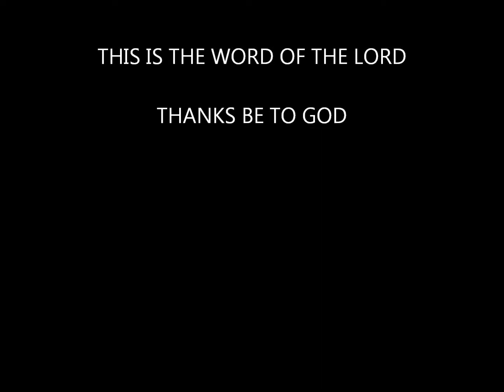scripture reading. Matthew 14:13-21 & 1 John 3:17-18